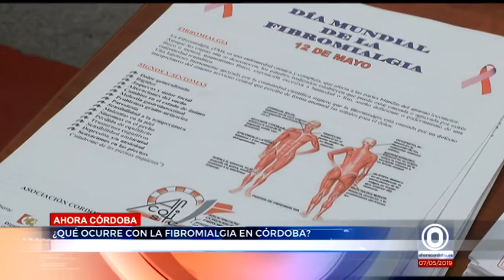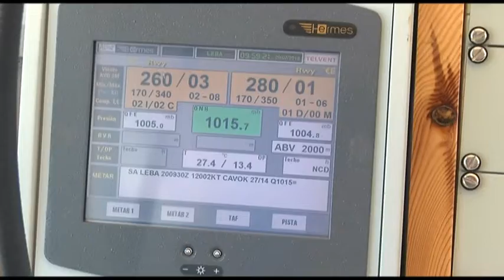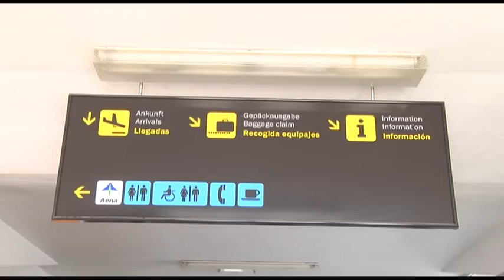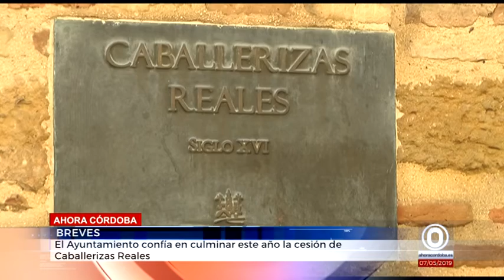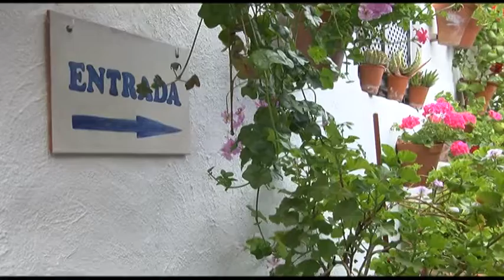AHORA CORDOBA INFORMATIVO edición noche 07 05 2019